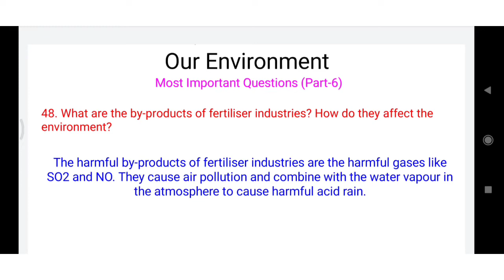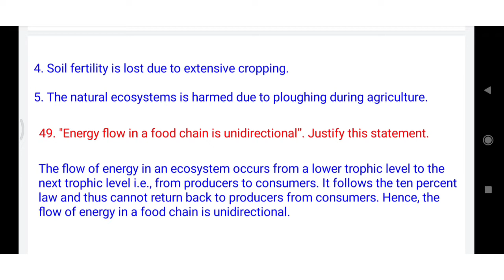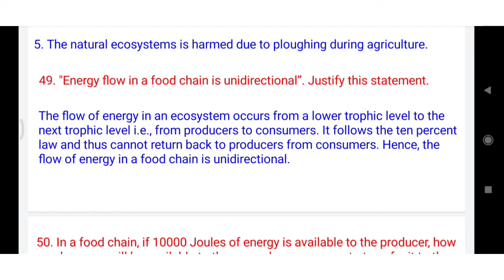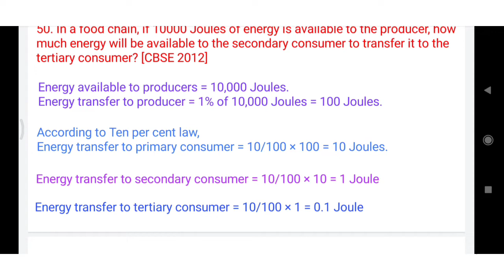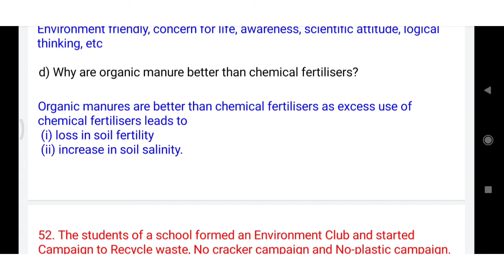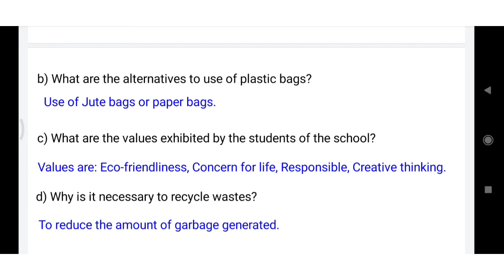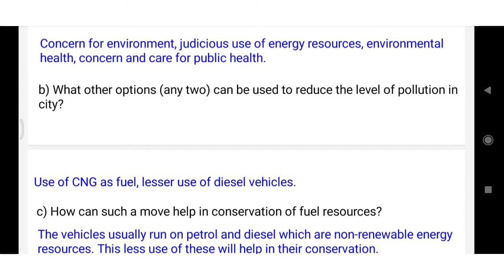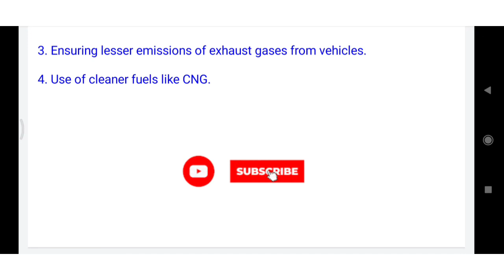Class- 10 Most Important Questions (Part- 6) Our Environment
CBSE Class -10 Most Important Questions (Part-6) Our Environment Science Biology Term2

About the video:
In this session, we will discuss about one of the most important chapter of class 10 Biology, Our Environment. You will be provided with most important questions for term 2 exam of class-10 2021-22. Hope this session helps you in boards 2022. :)

☑ Class - 10
 ☑ Subject -  Science (Biology)
 ☑ Chapter - 15
 ☑ Chapter Name - Our Environment
 ☑ Topic - Important Question-Answer Part- 6